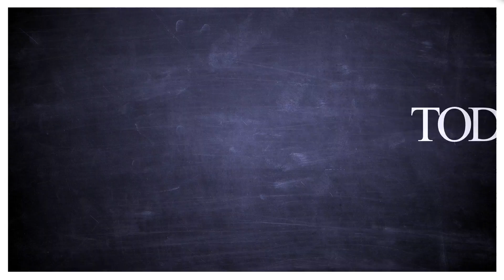Sweet and spicy dishes for your Thanksgiving dinner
All-star chefs JJ Johnson, Maya-Camille Broussard, and Hetty McKinnon are in Studio 1A to share their favorite Thanksgiving recipes for black rice collard green salad, German chocolate pecan pie, and soy sauce brownies.